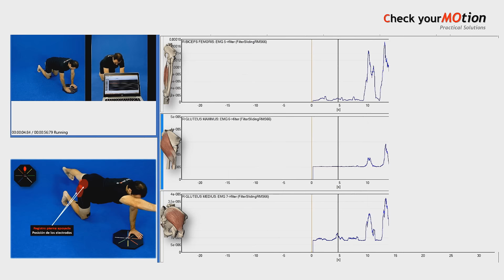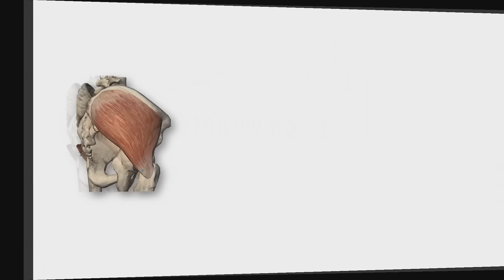EMG_Bird Dog Exercise_OctoBalance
Desarrollo de sistemas y formaciones novedosas de análisis y corrección funcional de movimiento humano. Los cursos están dirigidos a: fisioterapeutas, podólogos, entrenadores personales y preparadores físicos.